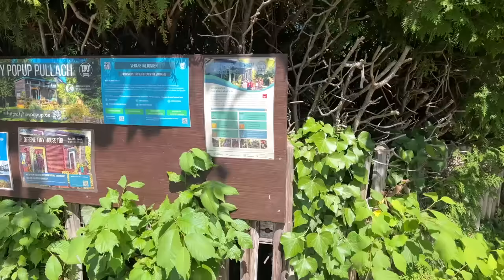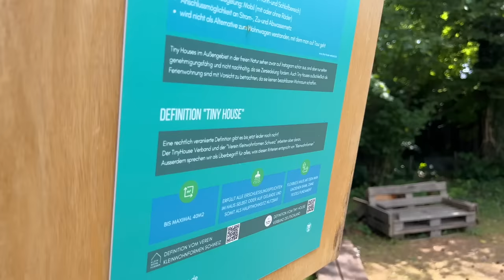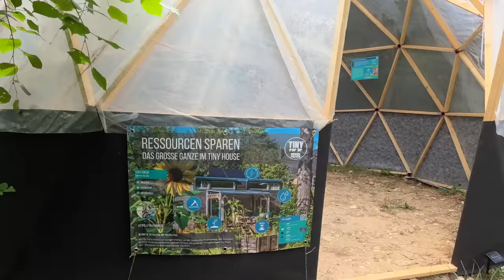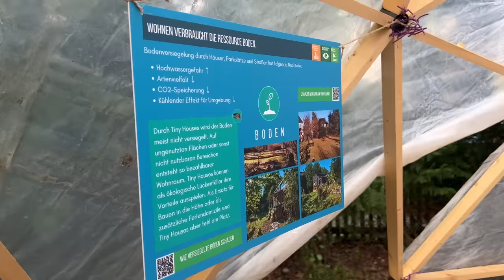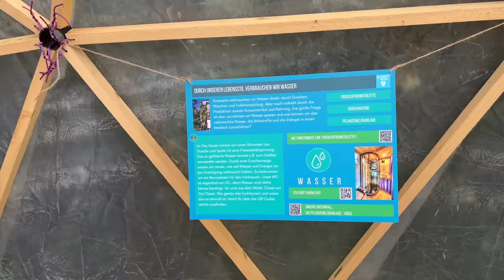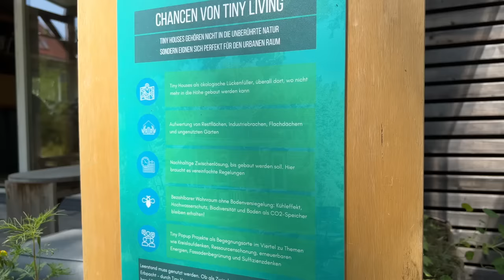Legal wohnen im Tiny House - So haben es Felicia und Jonas geschafft!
Felicia und Jonas haben sich ihren Traum vom Tinyhouse erfüllt, vor den Toren von München und das ganz legal!